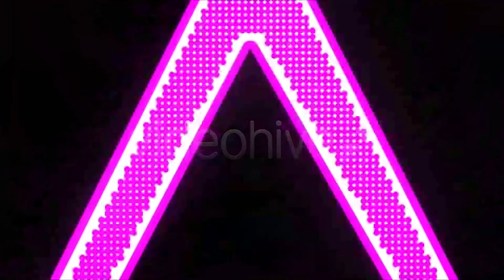2D Shapes - Arrows | Motion Graphics - Videohive template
Arrows flying around, flickering, moving up and down, side to side, creating a tunnel & much more.Dynamic animations, grid arrays, glow & neon effects. Perfect for VJs loops, Backgrounds, Projections, Nightclubs & LED Screens! Length: 1 Minute. 1 Long Loop. 1080p | 25FPS. Audio is not included. Check out some of my other visuals: VJ Blocks Pack Avalon Movie Credits! Follow Me Shapes Cubes In Motion 2D Triangles Party 2D Shapes – Circles Beat Neon Madness Magnetism Vol 2 ! Hollow Cubes Formation

 Last Update 21 May 13 Created 21 May 13 Alpha Channel No Looped Video No Frame Rate 25 Resolution 1920x1080 Video Encoding Photo JPEG File Size 195mb Total Clip(s) Length 1:00 Tags abstract, arrow, dj, flash, flicker, glow, grid, led, light, neon, party, pointer, shapes, triangle, vj